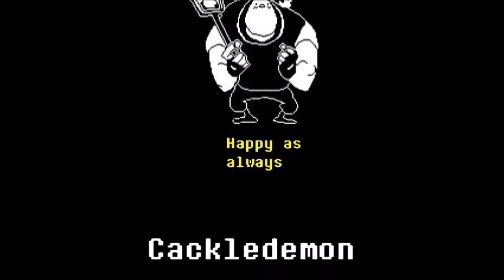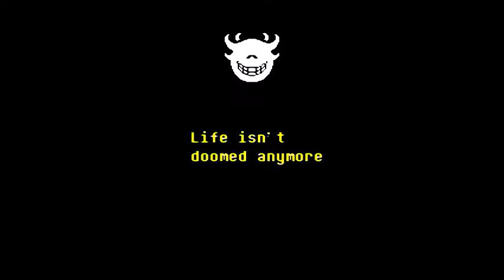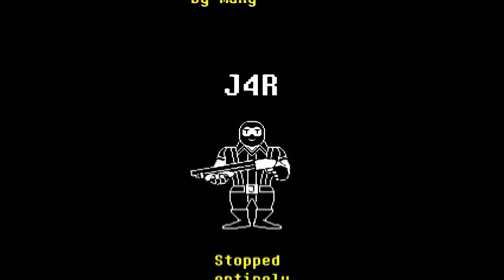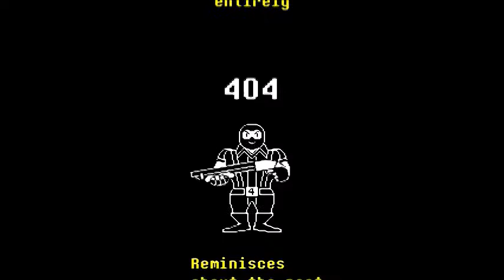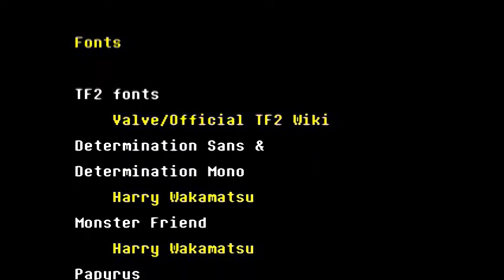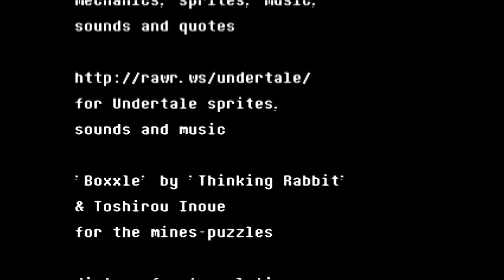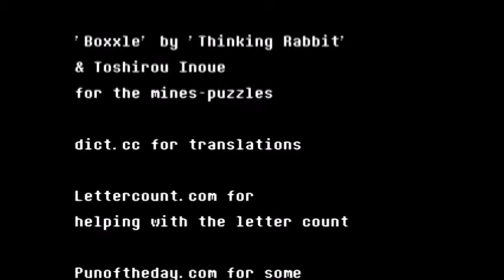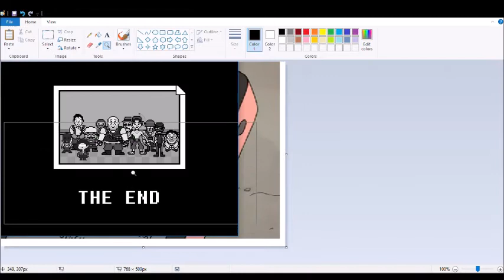We're Team Fortress - Let's Play Overtime Part 11 (Final)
EDIT: This will be my last video for 2017.